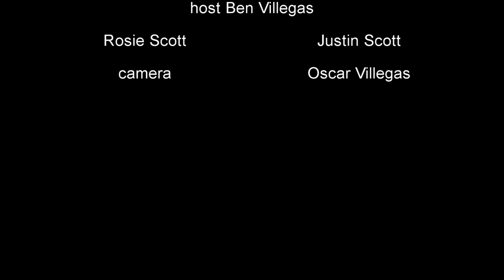the current situation on water rights siskiyou county interview with Rosie Scott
the conversation begins with historic  water rights issues such as the klamath dams iron gate and Copco lake. the water districts and how they work and how much it cost to irrigate off the system. Rosie talks about the dying life style of being a cattle farmer having to have out side income become farming isnt what it use to be and farming is dying out as a life style. the last subject is water use in marijuana cultivation in the Shasta valley